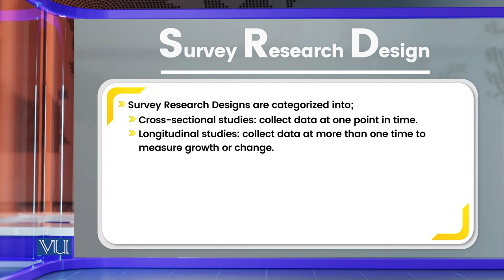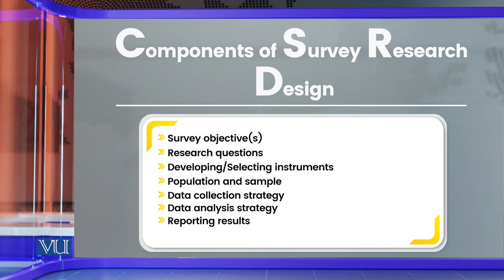Quantitative Research Designs: Survey Research Design | Research Methods Education | EDU407_Topic090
Topic090: Quantitative Research Designs - Survey Research Design,
By Dr. Nasir Mahmood